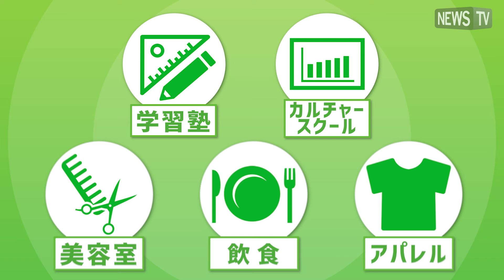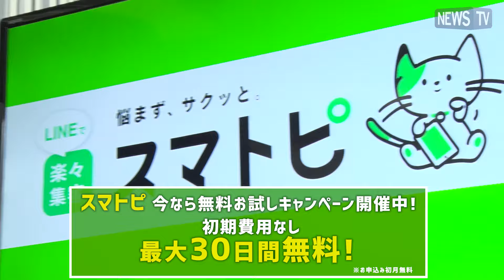LINEでらくらく集客「スマトピ」大型アップデート！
スマトピは、「お店の集客のお悩みを解決するLINEツール」

月額2,980円から利用でき、仕事の合間にもスマホ1台で直感的にサクサク操作できるのがポイント！

ご利用先は幅広く、学習塾やカルチャースクール・美容室・飲食、アパレルなど様々な業種・業界で活用されている。

▼主なポイント3つ
①LINE公式アカウントだけではできなかった、お客様の詳細情報が取得できるので、年齢や性別・趣味嗜好など必要情報を絞って、届けたい人にだけメッセージを配信することができる。

②メニュー画面は、お店に合ったものが作れるよう豊富なテンプレートをご用意。
もちろん、オリジナル画面もお作りいただける。

③初心者の方でも安心！オペレーターサポートや運用代行サービスも実施。

また、今回の大型アップデートにより、お客様ごとに表示するメニュー画面を変えることができるようになった。

今なら最大30日間無料でお試しいただける。（※お申込み初月無料）
より使いやすくなった「スマトピ」をぜひ利用してみては？